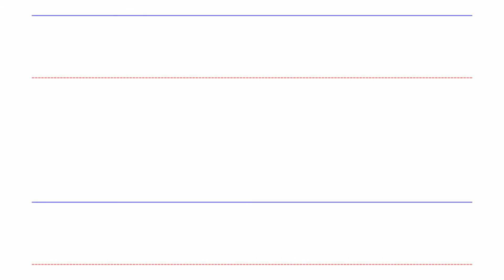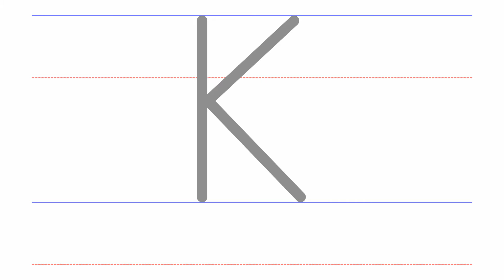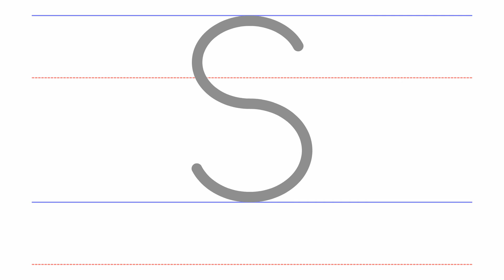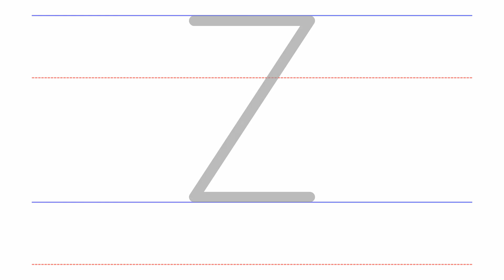Writing English Alphabet - Uppercase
English Writing Practice Tutorial. Designed to teach children and ESL learners how to write uppercase English alphabet stroke order & line position.